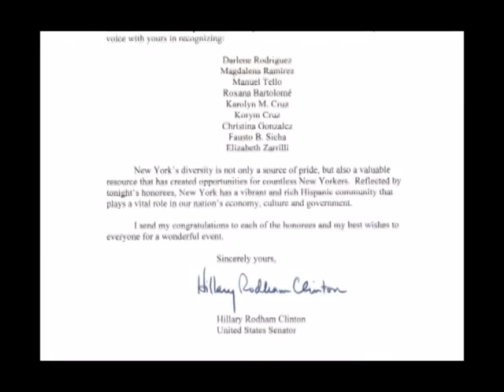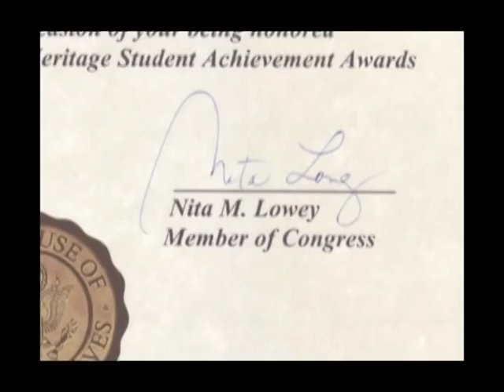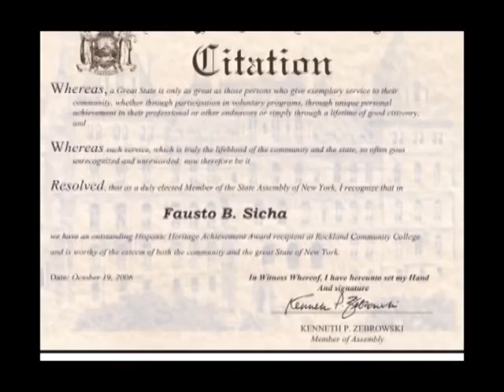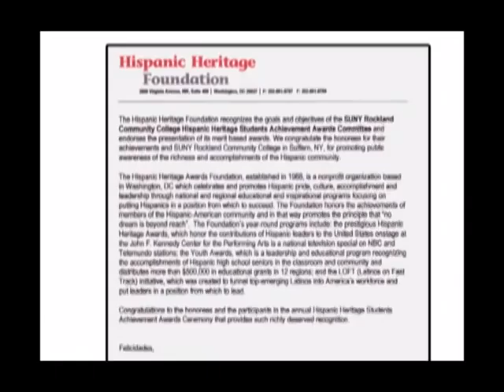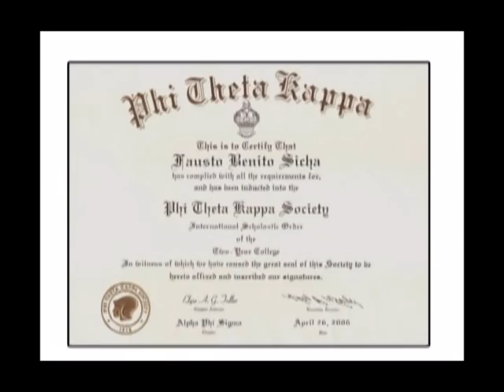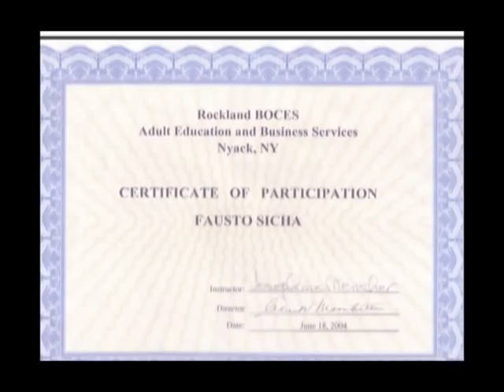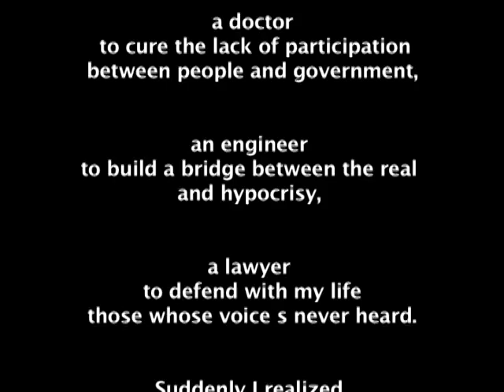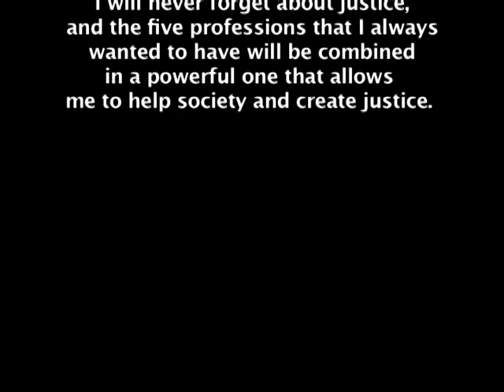My achievements in college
what you see in the wall is just proof that I was in school but not of how much I know.
De origen Ecuatoriano, Fausto Sicha nación en Gualaceo y creció en Chordeleg, donde también se educo hasta el siclo básico en el Colegio Nacional Chordeleg. Luego de haber trabajado por tres veranos en una hacienda de banano mientras estudiaba en Chordeleg, a los 14 años Fausto decide vivir en la ciudad de Cuenca al mismo tiempo que busca independizarse económicamente de su familia al trabajar en el Hostal Chordeleg.

Fausto siempre comprendió que triunfar es posible. Su vida en la ciudad, su corta edad y su falta de experiencia profesional nunca le intimidaron. A los 17 años empieza a trabajar en el Banco del Austro, en Radio Centro Gualaceo y posteriormente en Radio Constelación de Paute. A los 18 años termina sus estudios secundarios y es reconocido como uno de los mejores estudiantes en el Colegio Octavio Cordero Palacios de la ciudad de Cuenca.

Cuando tuvo 19 años estudio en la Universidad Católica de Cuenca y sin encontrarse satisfecho con su aprendizaje a los 20 años se cambia a la Universidad Estatal de Cuenca donde empieza a estudiar periodismo. Ese mismo año, la trágica muerte de su hermana Cruz, la depresión económica, problemas políticos y sociales en Ecuador obligan a Fausto a buscar otro rumbo y nuevas oportunidades. Antes de abandonar su país natal Fausto promete que regresara con un título profesional  y que pondrá sus conocimientos y experiencia al servicio de los ciudadanos Ecuatorianos.

En 2001, Fausto arriba a los Estados Unidos sin hablar Ingles ni conocer a nadie y decide vivir en Haverstraw en el condado de Rockland. Un día después de su arribo empieza orgullosamente a lavar platos y es objeto de burla y discriminación por parte de sus mismos compatriotas. Tres meses más tarde y cundo aun desconocía el idioma Ingles, Fausto empieza a trabajar en Furniture Services Unlimited en donde muy pronto es nombrado Supervisor General de la misma compañía después de haberse ganado el respeto y aprecio de sus patrones y compañeros.

Buscando realizar su sueño de ser un profesional en el 2004 Fausto ingresa a Rockland Community College. Su limitado conocimiento del idioma y su difícil situación económica no impidieron a que Fausto llegue a ser un estudiante de honor. En diciembre de 2006, luego de haber tomado clases de fotografía, consigue dos Associate degrees, uno en Artes Liberales y otro en Comunicaciones. Dichos triunfos y su rendimiento académico fuero objeto de reconocimiento por parte de actual Secretaria de Estado Hillary Clinton, el Senador Estatal Charles Schumer, el gobernador del estado de New York George Pataki entre otros muchos reconocimientos.

Luego de haber aplicado para continuar sus estudios en Harvard University en la ciudad de Boston, Fausto decidí vivir en la Ciudad de Nueva York y se dedica a la fotografía mientras espera los resultados de su aplicación. Mientras vivía en la ciudad conoce al ex Secretario de Estado Collin Powell y sin dudar pide que le ayude con su admisión en Harvard University, pero para ese tiempo la universidad ya había decido que Fausto no podrá estudiar allí. Angustiado por los resultados decide abandonar su trabajo como supervisor y se dedica únicamente a sus estudios en The City College of New York en donde luego de haber llegado a ser un estudiante de honor, participado en un Internado en el Senado de New York y Trabajado para un mimbro de la Asamblea del estado en el 2008 consigue un título de bachillerato en Siencias Politicas. En el 2009, Fausto es invitado a la presenciar el histórico juramento de Barack Obama como presidente de los Estados Unidos. En Septiembre del mismo año, Fausto termina en un año un programa de estudios de dos años y consigue una licenciatura en Relaciones Internacionales de City University of New York en donde para graduarse escribió su tesis sobre la Unión de Naciones Sudamericanas (UNASUR) y argumento claramente los beneficios económicos y de seguridad para la región y los millones de Latinos en Sur América.

A pesar de todos sus reconocimientos y éxitos, Fausto sigue siendo el mismo hombre sencillo que trabajo en la hacienda de bananos, que lucho por sobrevivir en la ciudad de Cuenca, y que fue objeto de discriminación por parte de sus compañeros de trabajo cuando lavaba platos. La fotografía es para él una manera de archivar los recuerdos, una manera de mirar hacia el pasado, y una manera de captar los buenos momentos que nos regala la vida.